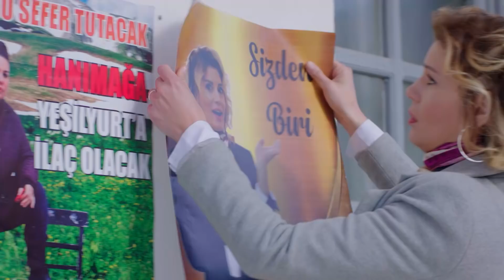Kalk Gidelim 54. Bölüm 2. Fragmanı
Seyfettin ve Nurcan’dan sonra Meryem’in de adaylığını açıklamasıyla artık Yeşilyurt Köyü muhtarlığı için üç aday vardır. Hacı Hüseyin bu hassas dengeyi gözetmek için “aman deyim, seçim biter, dostluk akrabalık bitmez” diyerek önceden uyarısını yapar. Seyfettin, Mustafa Ali ve Halil süt çiftliğinde kriz masası oluşturup seçim çalışmaları için özgün ve çarpıcı fikirler üretirken, Nurcan’ın başını çektiği kadınlar cephesinde de fikirler havada uçuşmaktadır. Şakir ise babasının aday olmamasından dolayı başka bir yakınını muhtar yapmak için kolları sıvar. Diğer yandan Veli ile Duru’nun, Şakir ile de Dudu’nun 3 aylık evlenememe süresi dolar. Gençler evlenmeleri yönünde bir engel kalmadığını usulünce büyüklere hissettirmenin yollarını ararlarken Canberk’in ansızın büyük bir sorunla gelmesi bu evlilik planlarını da etkileyecektir. Aileler bir yandan muhtarlık seçimine, bir yandan gençlerin evlilik meselesine odaklandıkları dönemde Canberk’in biraz dizginlemeleri gerektiğine karar verirler. Fakat Canberk’in peşine takılan biri bütün planları alt üst edecektir. Meryem’in Badegül’e o kalabalık evde kendi kararlarınla yaşayamazsın diye gazladığı sırada Sevda Badegül’ün hiç tarzı olmayan bir elbise hediye eder ve giymesini bekler. Bu elbisenin açacağı sorun bardağı taşırır ve Badegül Halim’e ayrı bir eve çıkma isteğini söyler. Halim şaşırsa da Badegül’ün kararlılığı karşısında ayrı ev konusunu ailesiyle nasıl konuşacağını düşünür.